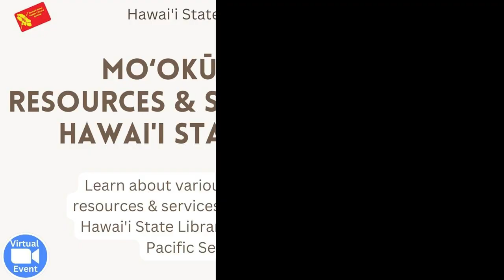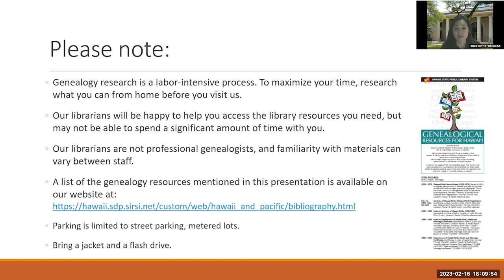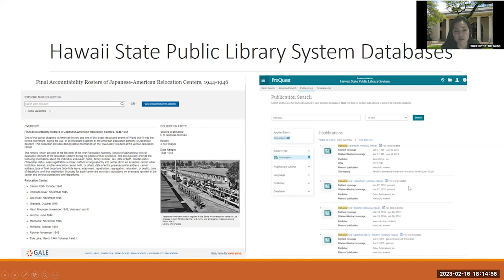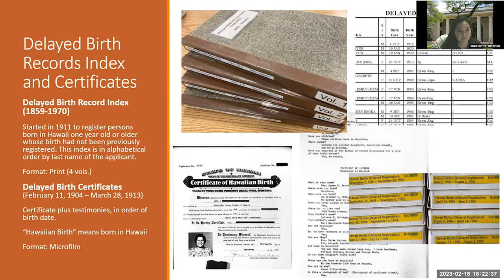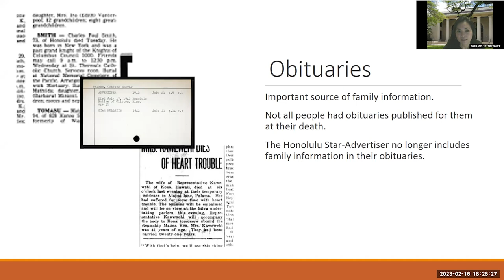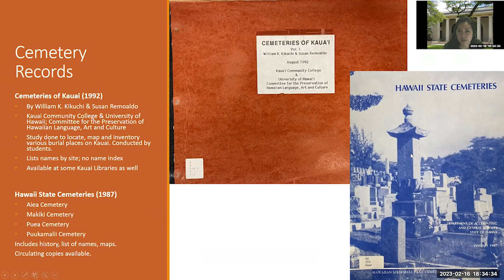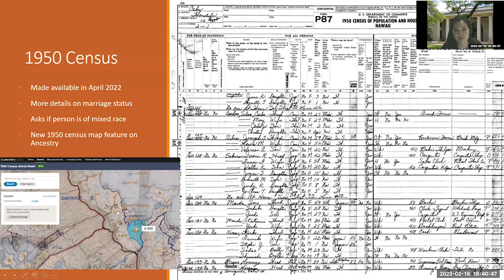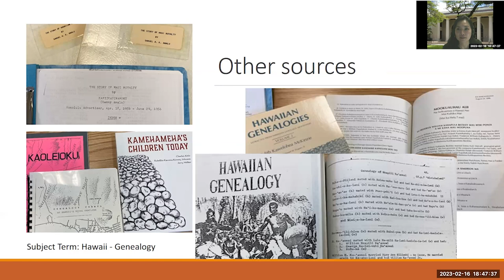Moʻokūʻauhau: Resources & Services at the Hawaiʻi State Library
Learn about various genealogical resources & services available in the Hawai'i State Library's Hawai'i and Pacific Section.